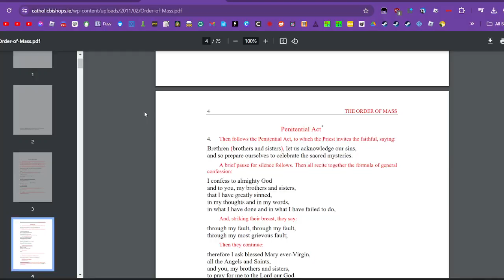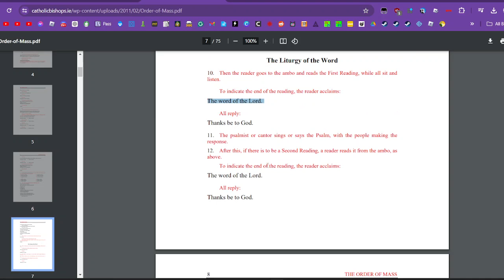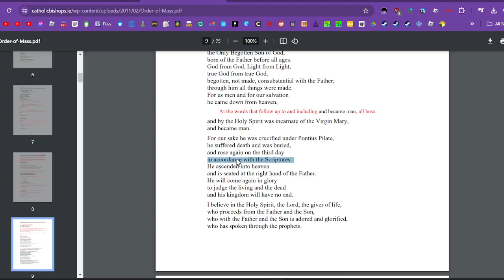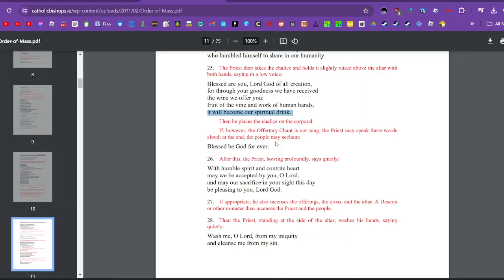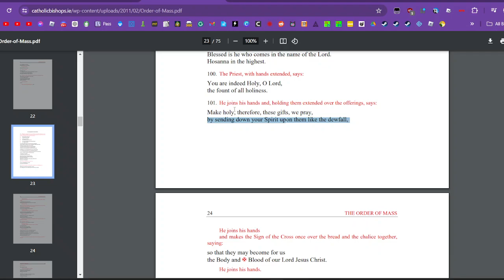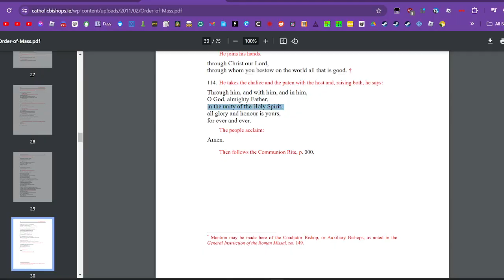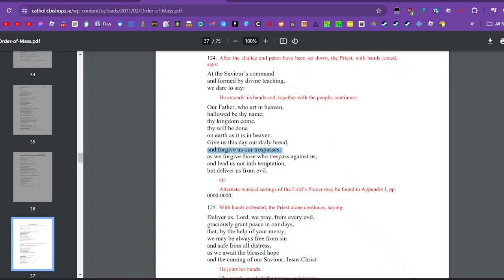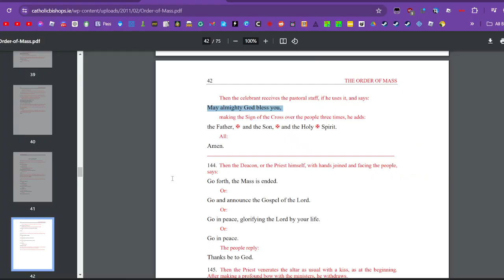Mass in Roblox as the Priest 7 - English